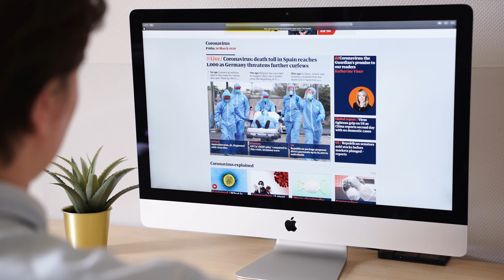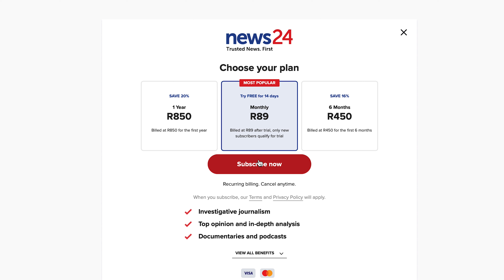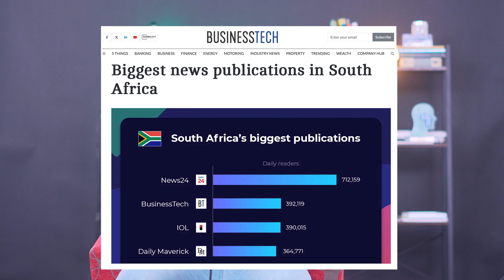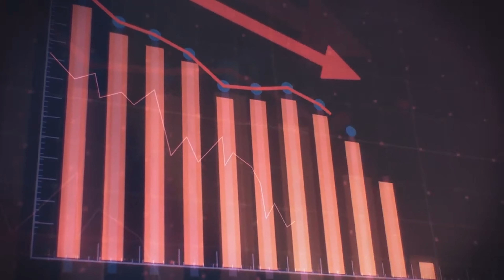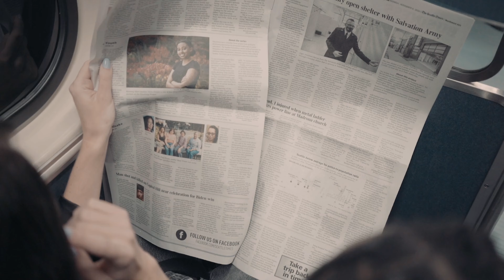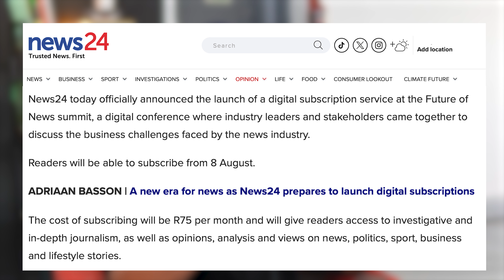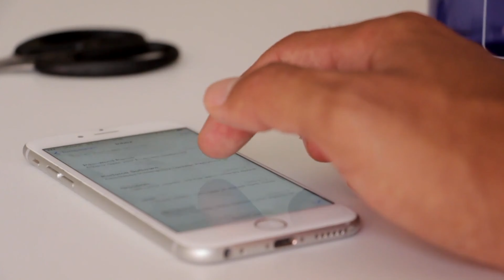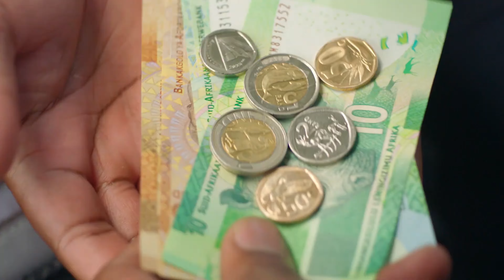PAYWALLS ARE KILLING SOUTH AFRICAN NEWS (OPINION VIDEO)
News24, continues to dominate South Africa’s publishing landscape with 161 million monthly pageviews and 739,000 daily visitors.

And when you combine the English and Afrikaans pating subscribers, News24 is making around  they make around R244m per year in just subbies revenue.

By volume alone, News24 is the biggest news site in SA & they have almost double the number of daily visitors compared to the second most read news publication, Business Tech which sits at 329K daily visits.

Even with all these numbers the truth is that the news business was and is struggling to make money to support its model.

See advertising rands and cents have for a long time now been shifting from traditional newspapers to digital platforms in a big way. This has meant less money for journalists and news companies.

The other side of it is that journalism in the part was very one way, you write a story and people read it. When social media came it opened up the opportunity for stores to be scrutinized and for there to be two way communication and even closer proximity to the people that write them.

The old operating system of news and journalism was just not ready for that. So when it was tested many people have and are leaving. Finding spaces that they can engage in when it comes to news and stories. Spaces that can be more accountable.

The internet has for good or worse lowered the barrier to entry for those who want to contribute to the news world, people like us who want to give you a different perspective.

YT Channel HERE:    / smarttoaster
Original upload HERE -   / oceans

► Composer: Donovan Jarvis
► Photographer: Erik Witsoe

Dystopian Hybrid  Dark Music For Videos  2184 by Miguel Johnson

🔻 "Miguel Johnson - 2184" is under a Free To Use YouTube license / @migueljohnson Music powered by BreakingCopyright: • 🤖 Dystopian Hybrid & Dark (Music For ... 🔺 For mobile, easily copy and paste the text directly from our 🛒 If you can't or don't want to give credits buy a license ⛔ Remember that it is forbidden to register this song on any distribution platform (Spotify, iTunes, etc or any copyright detection system) - - - - - - - - - - - - - - - - - - - - - - - - - - - - - - - - - - 🔊 Artist: Miguel Johnson / @migueljohnson / migueljohnsonmjmusic / migueljmusic